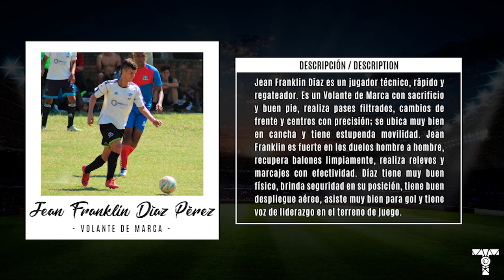COMPACTO DEPORTIVO JEAN FRANKLIN DÍAZ PÉREZ ● SKILLS 2021 | HD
Volante de Marca ● Holding Midfielder